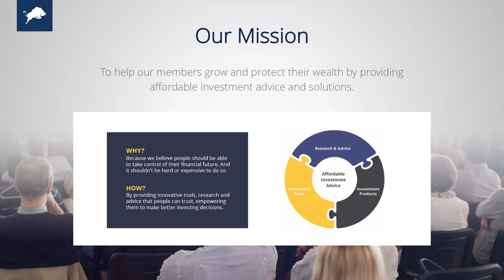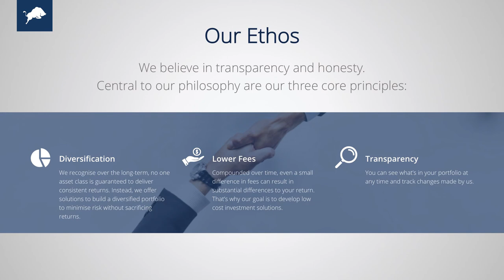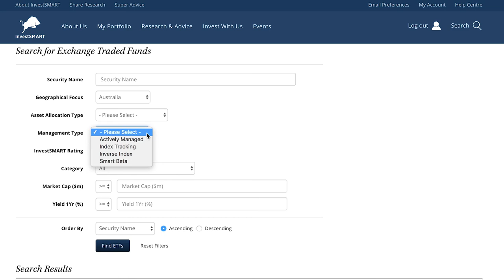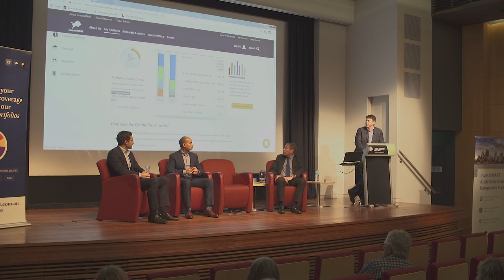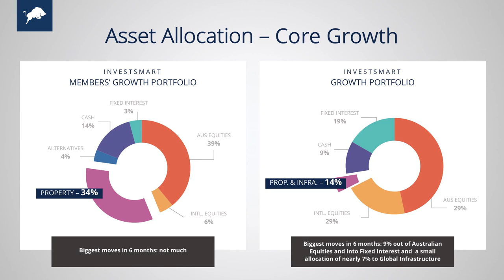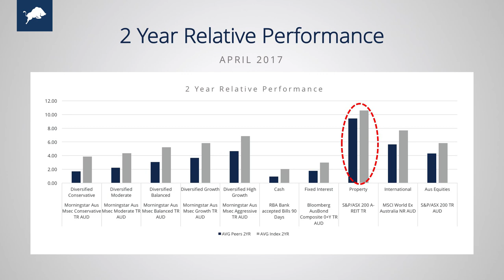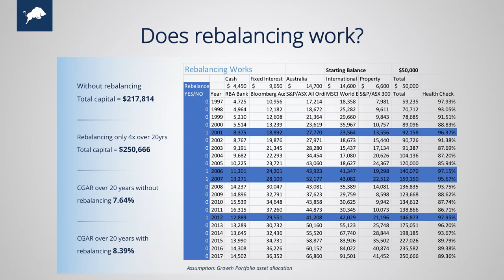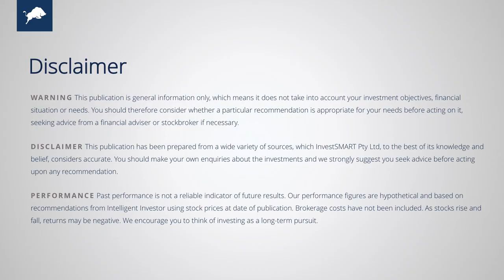A five-step plan to reaching your goals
Ron Hodge, InvestSMART CEO

Staying the course is not easy -  A five-step plan to reaching your goals.

1.       Setting goals
2.       Build your portfolio with the right risk/return profile
3.       Monitor and track your portfolio
4.       Rebalance your portfolio when it gets out of whack
5.       Revisit your financial goals when things change